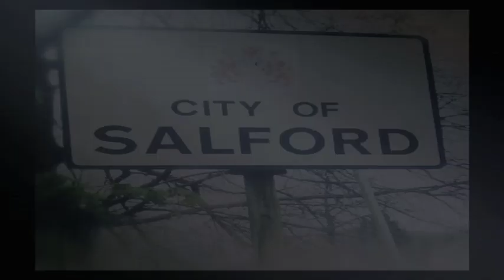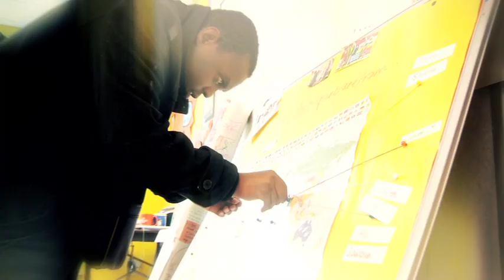InterACT film: Manchester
InterACT has been run by the Citizenship Foundation since 2009.

This film follows the project in Manchester, where the project was run in partnership between Union Street Media Arts and the Prince's Trust (Fairbridge Programme) in 2012.

The project involved linking up with Salford Refugee Forum to organise four events, where the young people cooked food, made displays about their project and spoke to attendees. The film includes interviews with staff and young people.

InterACT is funded by the Paul Hamlyn Foundation and Comic Relief.